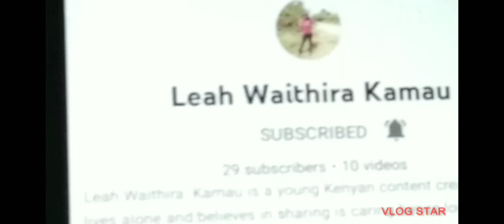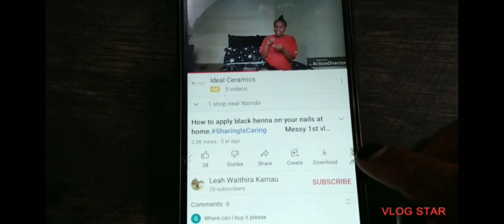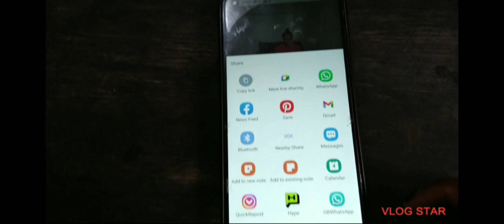HOW TO CLEAN A VERY DIRTY🤮FRIDGE(BEGINNER FRIENDLY)🇰🇪